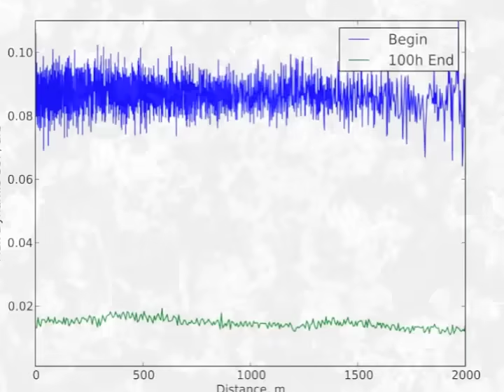TriboTEX Elevator Pitch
TriboTeX is a clean-tech startup from Washington State University.  Our product is a safe, eco-friendly nanoparticles that effectively reconditions moving parts to a like-new condition during normal operation.